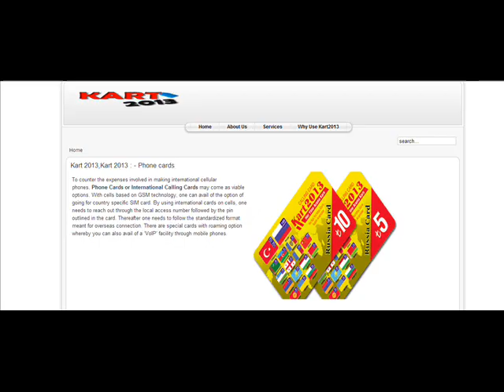Kart 2013,Kart 2013 : - Phone cards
To counter the expenses involved in making international cellular phones, Phone Cards or International Calling Cards may come as viable options. With cells based on GSM technology, one can avail of the option of going for country specific SIM card. By using international cards on cells, one needs to reach out through the local access number followed by the pin outlined in the card. Thereafter one needs to follow the standardized format meant for overseas connection. There are special cards with roaming option whereby you can also avail of a 'VoIP' facility through mobile phones.